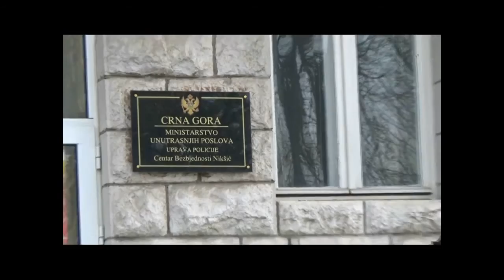Portal Antena M- Akcija paketic